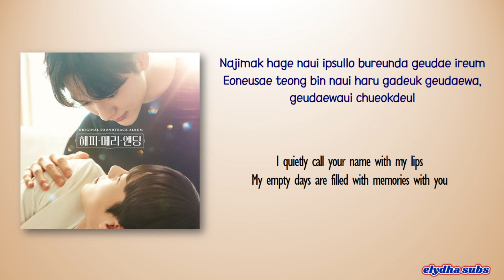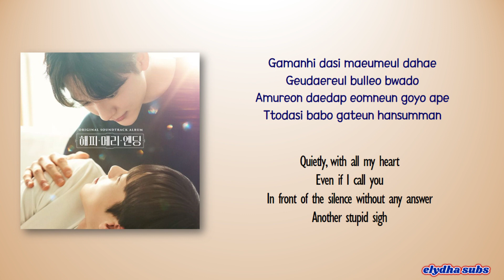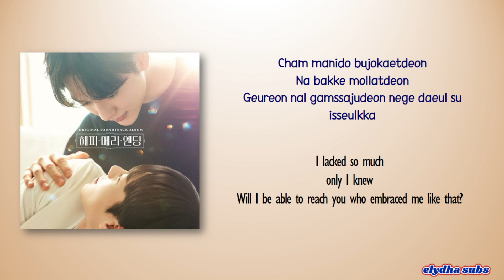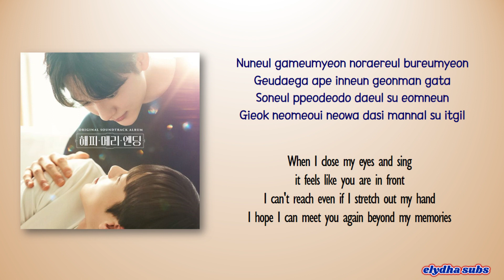Lee Dongwon (KNK) - I WISH (너에게 닿기를) [Happy Merry Ending OST Part 1] [Rom|Eng Lyric]